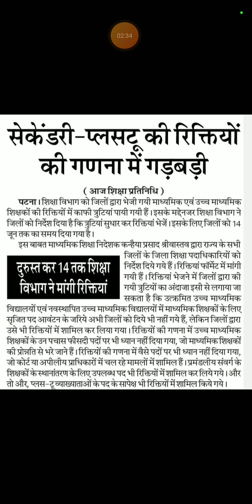BIHAR TEACHER VACANCY 2023:BPSC शिक्षक भर्ती में रिक्ति को लेकर बड़ी खबर,रिक्ति घटेगी या बढ़ेगी?